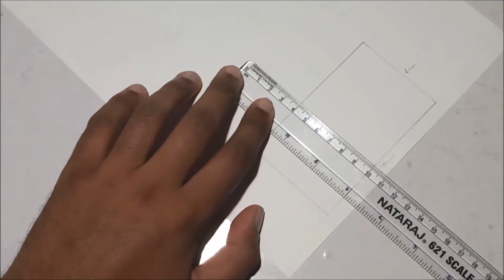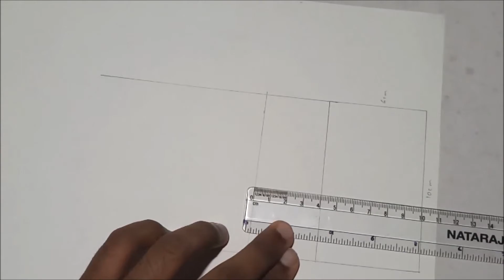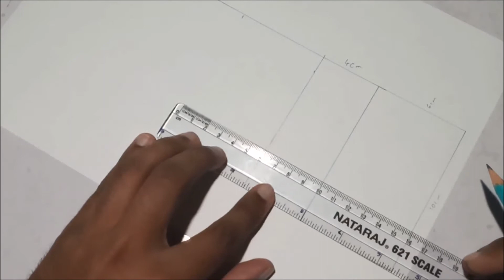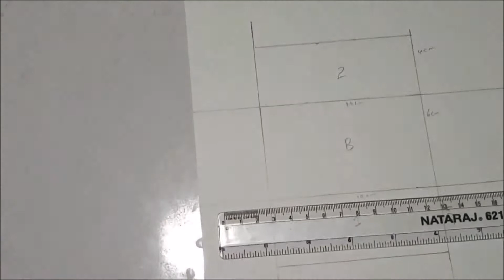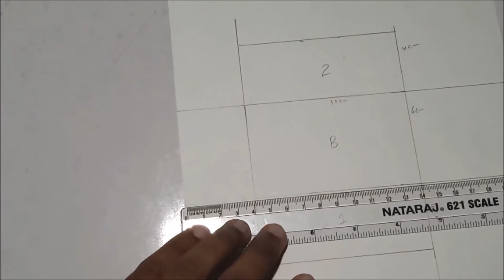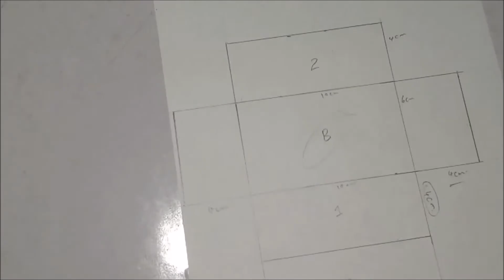How to make a cuboid using an A4 sheet